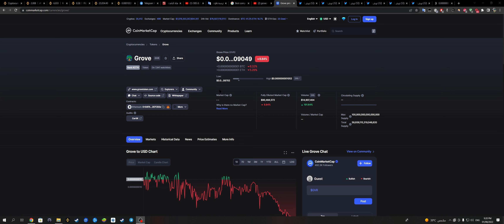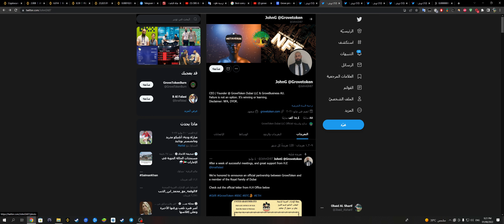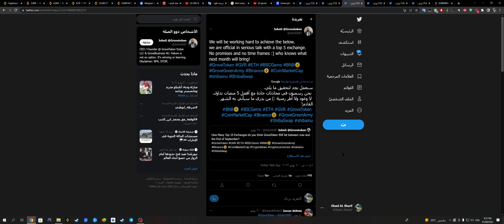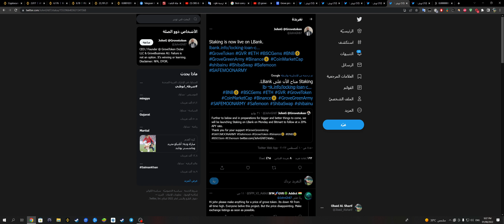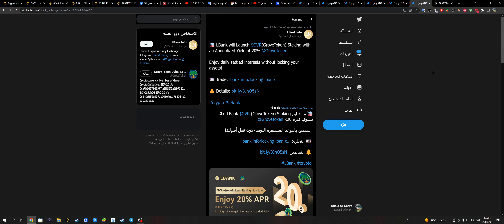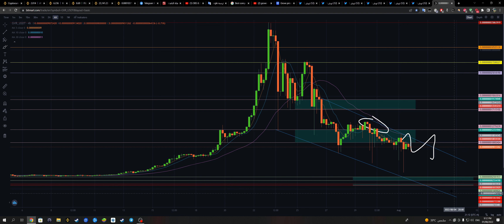عملة Grove (GVR) رسمياَ عائد سنوي بنسبة 20% وعائد يومي من خلال منصة LBank 🔥🔥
فيدونا بتعليقاتكم
وتابعونا على التلقرام